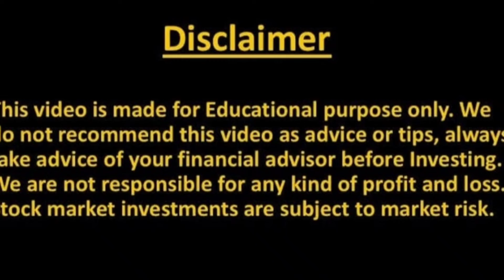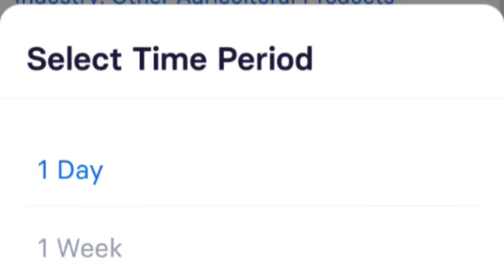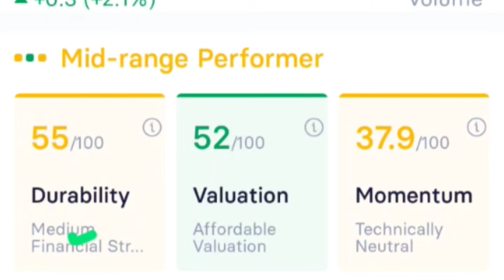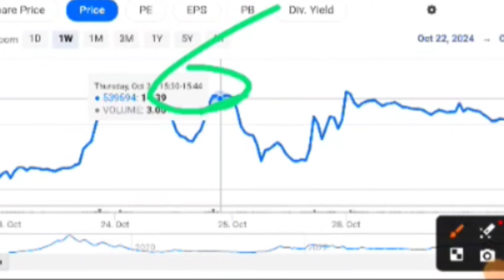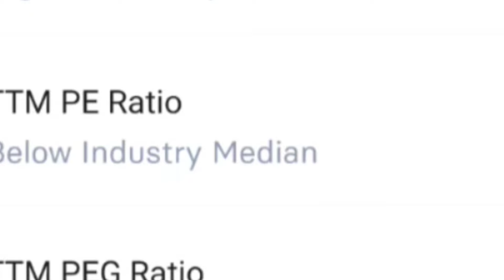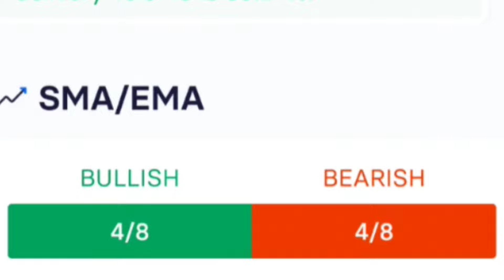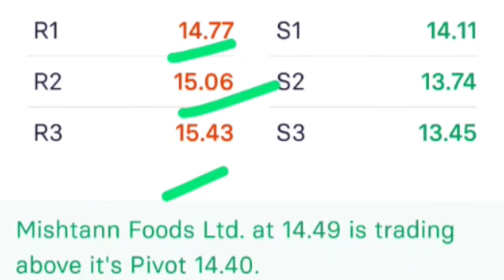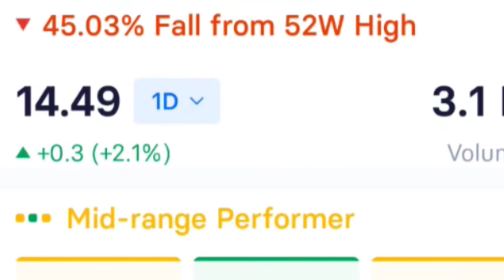MISHTANN FOODS Q2 धमाका💥 MISHTANN FOODS SHARE NEWS, MISHTANN FOODS SHARE TARGET,MISHTANN FOODS STOCK